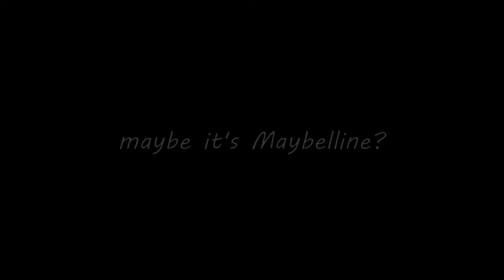Breakfast of Champions 🌞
Just when you thought you got used to the New Abnormal, a signified monkey comes walking your way down the alley like a feral cat on the prowl waiting for you to fall asleep and be out to lunch...  legit street photography coming.  Unposed like the 'artists' out there dressing their friends up in costumes and posing...  so raunchy.  Lulz.  Peace.

Don't be a fugazi.

🎼🎶 : Say Their Names - Love and Remember-by SackJo22 & CyberDoc